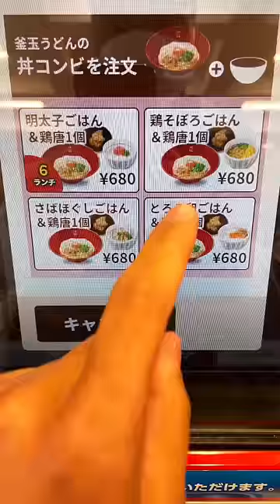Why I DON’T Get My Food To-Go in Japan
In this video, you will learn why I never get my food to-go here in Japan.